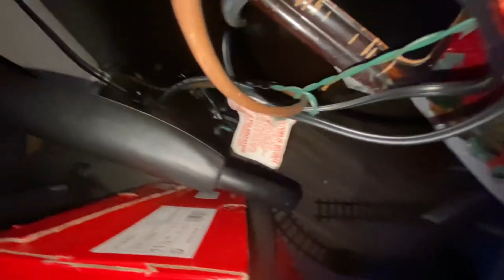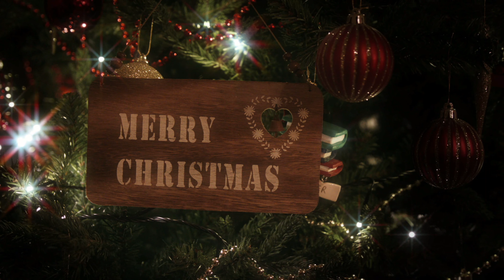PART 33 CHRISTMAS SLIDESHOW OF 12/12/2022 IS CHRISTMAD DECARTIONS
I'm back!! making videos and trips from Halloween, Christmas, mall, fishing, zoo, mini golf, Disneyland, Christmas lights, Christmas gingerbread houses, and Halloween lights and NEW LIVE IMPROVED slideshows every week (Sunday') Halloween and Christmas slideshows every night in Oct. Halloween Nov - Dec. Christmas slideshows. My friend goes on trips with me.

hit the up button,  I DO NOT SPEAK THAT WELL. I TRY SLOW MY SPEECH DOWN MY SPEECH SO YOU CAN UNDERSTAND ME, (BORN DIFFERENT)  BUT MY FRIEND SPEAK WELL..

You can see my  .google.com/Martin
 fachbook/msrtin